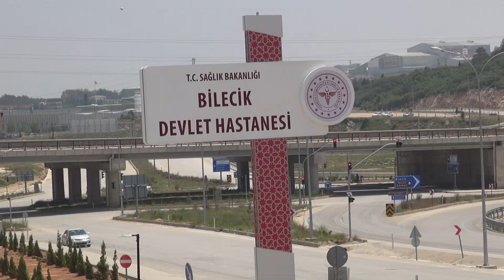HASTANE BAHÇESİNDE PARK HALİNDEYKEN ALEV ALAN ARAÇ PANİĞE NEDEN OLDU